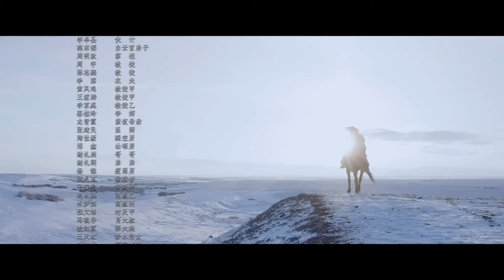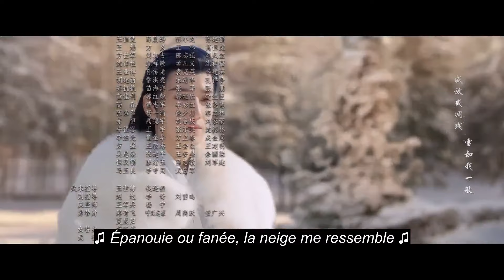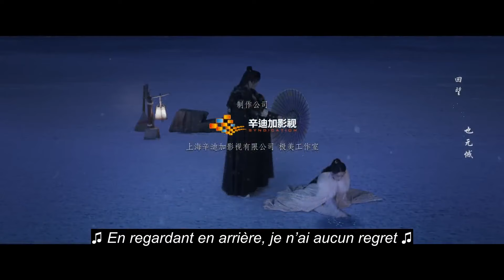[vostfr] Série chinoise "Snowy Night: Timeless Love" EP 4 sous-titres français | Romance, Costume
⭐ Drame : Snowy Night: Timeless Love - 七夜雪

Titre original : Qi Ye Xue / 七夜雪
Pays : Chine Chine
Épisodes：32
Réalisateur: Ren Haitao, Liang Shengquan
Origine : Roman
Genres : Art Martial - Aventure - Drame - Historique - Romance
Thèmes : Amour - Arts martiaux - Secte
Distribution:
Li Qian comme Xue Zi Ye
Joseph Zeng comme Huo Zhan Bai

Synopsis
Cette série raconte l'histoire poignante d'un amour profond qui, malgré sa force, ne peut résister à l'épreuve du temps. Le chevalier errant Hou Zhanbai (interprété par Joseph Zeng) part en quête d'un remède pour le fils de son ami et fait la rencontre de Xue Ziye (incarnée par Li Qin), la maîtresse de la Vallée des Herbes. Au fil de huit années, ces deux âmes aux convictions bien ancrées passent d'une relation conflictuelle à une amitié sincère, se respectant mutuellement pour leurs qualités. Cependant, les lourdes responsabilités qu'ils portent les empêchent de révéler leurs véritables sentiments...